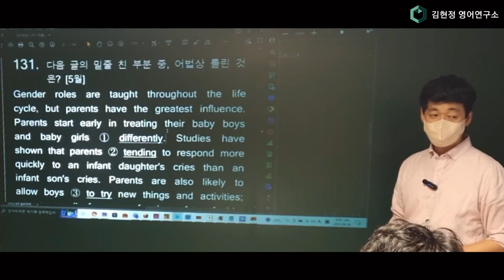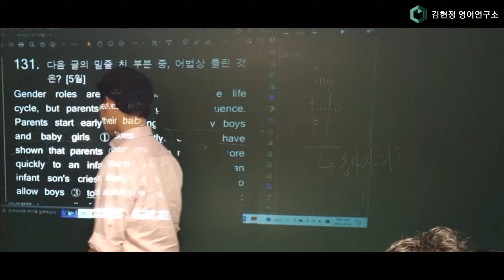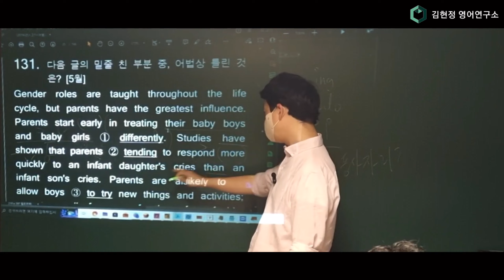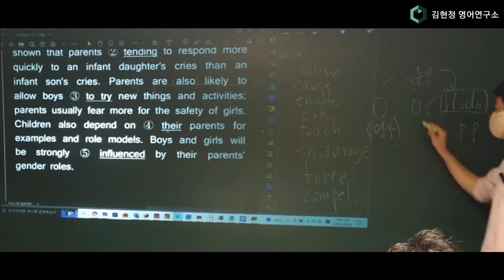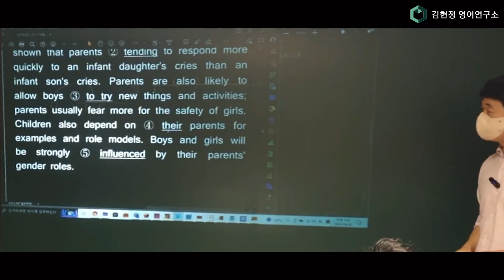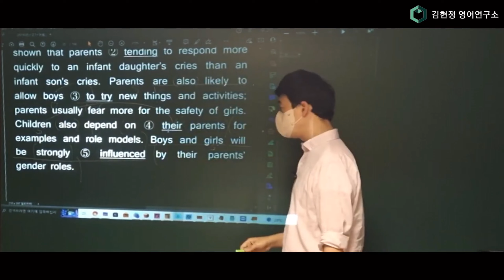예비고1 실전 어법 특강 131번